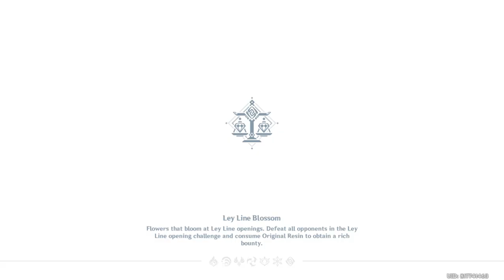Genshin Impact - Genius Invokation TCG - Adventure Challenge - Tea Master Liu Su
Genshin Impact Genius Invokation TCG Adventure Challenge
Opponent: Tea Master Liu Su
Location: Liyue